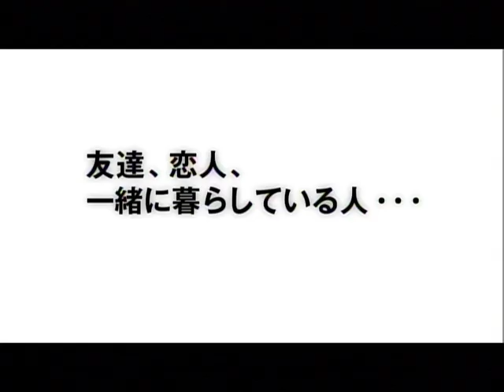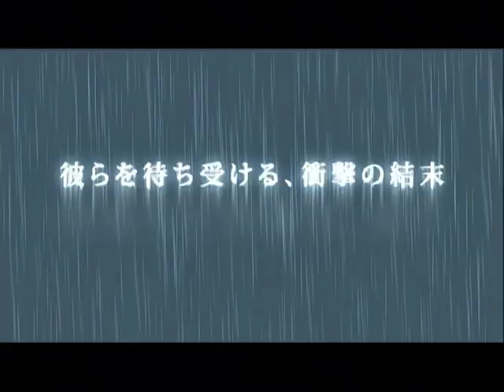２０１０年２月公開『パレード』予告編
【原作】吉田修一×【監督】行定勲×【出演】藤原竜也　香里奈　貫地谷しほり　林 遣都・小出恵介　現代に潜む闇を切り取った、深遠なる衝撃の問題作誕生！穏やかだったはずの彼らの日常に、小さな波紋が拡がりだす・・・。彼らを待ち受ける、衝撃のクライマックス。共感できるあなたに闇が訪れる―。